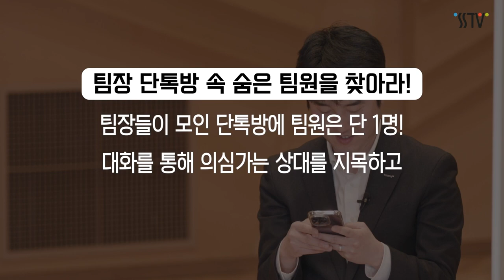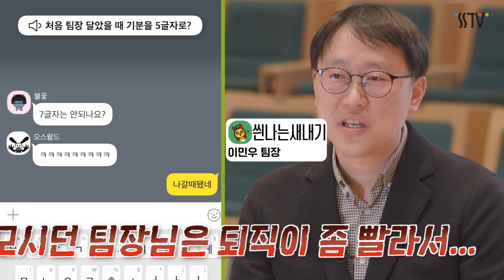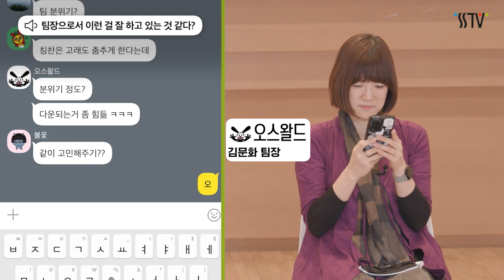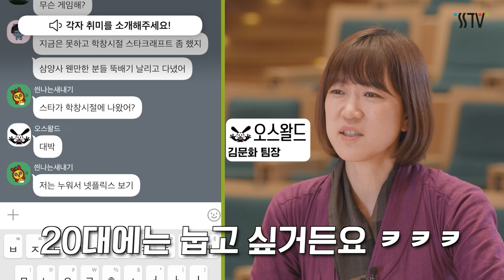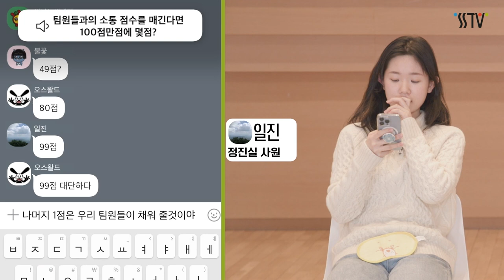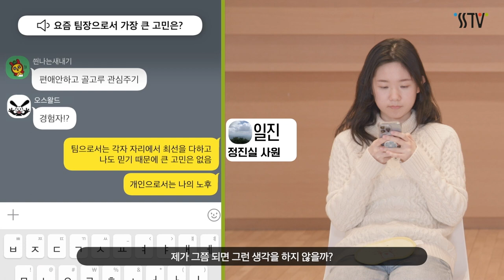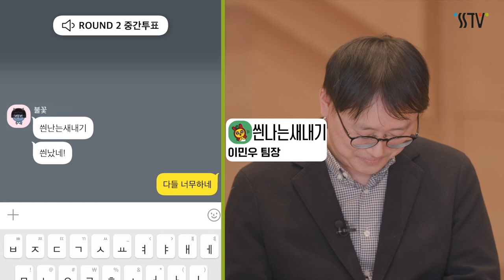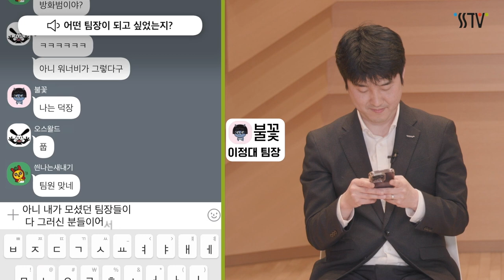우리 팀장님의 고민은 팀원 편애 안하고 골고루 관심주기~!